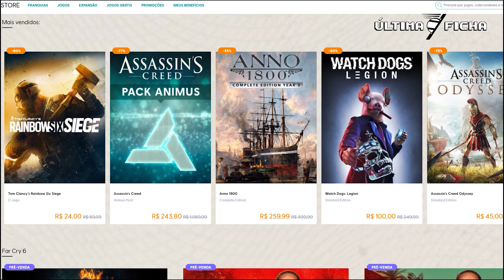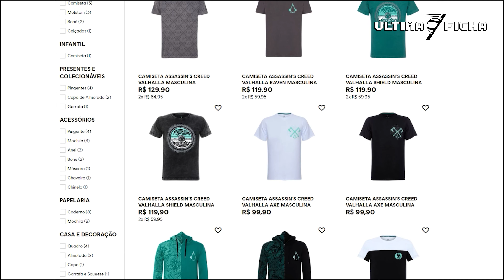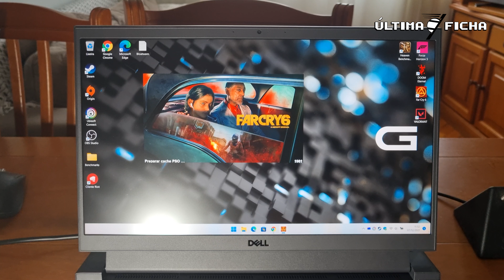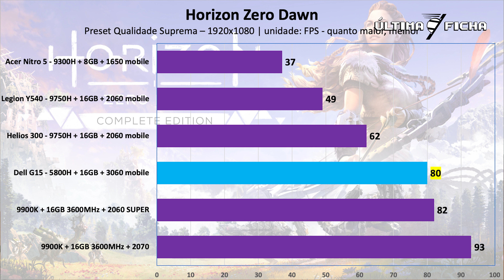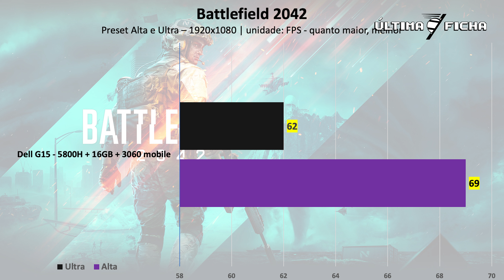DELL G15 RYZEN EDITION (R7 5800H) - ANÁLISE/REVIEW/CRÍTICA - MELHOR OPÇÃO NO BRASIL COM RTX 3060?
Comprando o Dell G15 Ryzen Edition com RTX 3060 nos links abaixo você ajuda o Última Ficha!